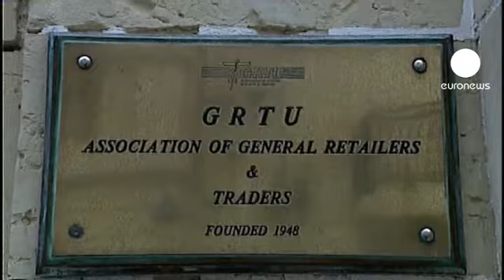Malta y Libia, dos economías y un destino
La posición de Malta frente a la revuelta en Libia es complicada en el plano económico.

La pequeña isla mediterránea ha visto un incremento de la actividad en el puerto que genera algunos beneficios, pero su economía está estrechamente ligada a la actividad económica libia.

Mario Dobon representa a los comerciantes malteses: "Hay empresas que ahora están desesperadas porque tienen inversiones en Libia, y empleados que ahora han vuelto a Malta sin tener nada que hacer.